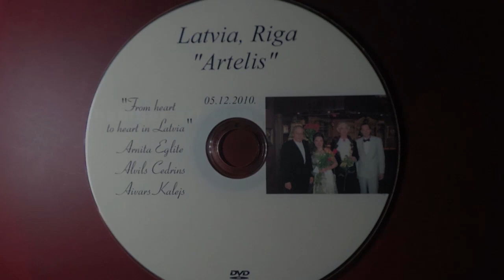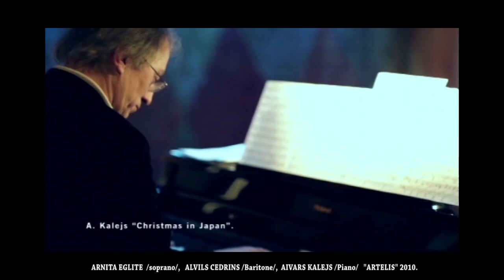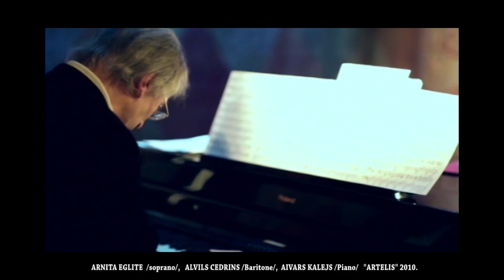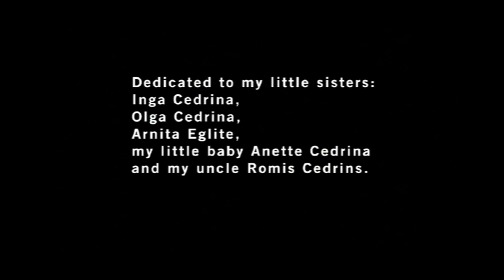2010. ARTELIS. CedriņšEglīteKalējs. 45min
2010. Apvienība "Artelis".
Arnīte Eglīte - soprano,  Alvils Cedriņš - baritons,  Aivars Kalējs - piano.